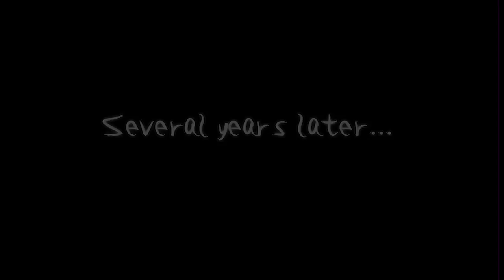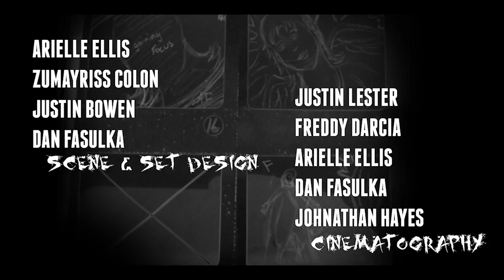Zephyrs Story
In an ancient land a wounded warrior is stranded in the middle of the desert and is saved by a celestial body.